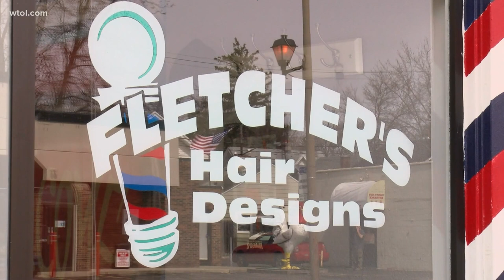Men's wellness is a focus in the barbershop as barbers give clients a shape-up into better health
April is Minority Health Month and next steps include barbershops and beauty shops becoming advocates for mental health as well.

Last year, barbershops in the Toledo area  began implementing cardiovascular awareness programs that specifically target black men.

The effort, enabled by healthcare company ProMedica, follows in the footsteps of the groundbreaking “barbershop intervention” that was first introduced at the American College of Cardiology’s annual scientific sessions back in 2018. In that study, Ronald G. Vitor, MD, and colleagues brought specialist care to 52 local, black-owned barbershops by randomizing 132 regular patrons to receive monitoring and medication from a pharmacist who visited the barbershop. Black barbershops were targeted since black men are at a disproportionately high risk for hypertension.

Men who were seen by the pharmacist saw mean drops of 27 mmHg in systolic blood pressure and 18 mmHg in diastolic blood pressure.

In Toledo, ProMedica helped train barbers to integrate men’s health into the conversation, even certifying barbers in CPR.